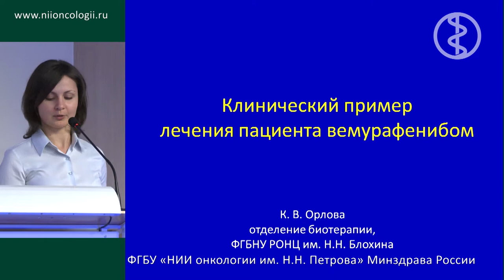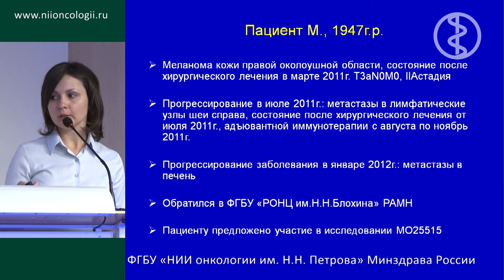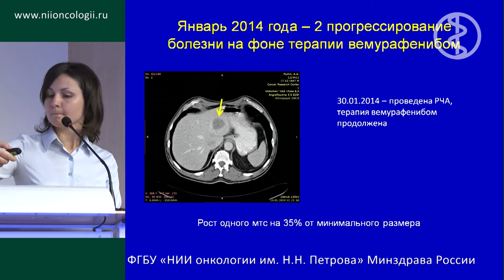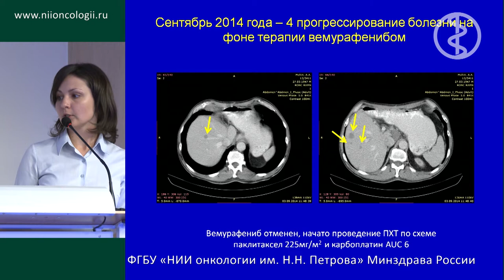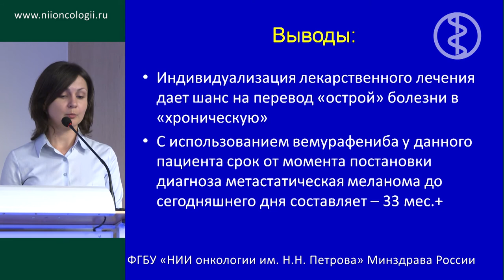Клинический пример лечения пациента вемурафенибом (К.В. Орлова)